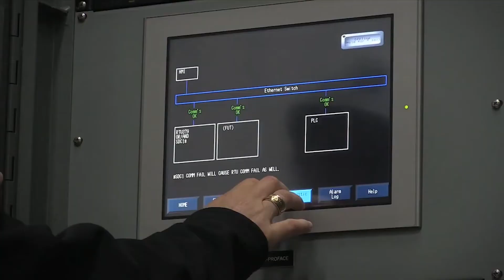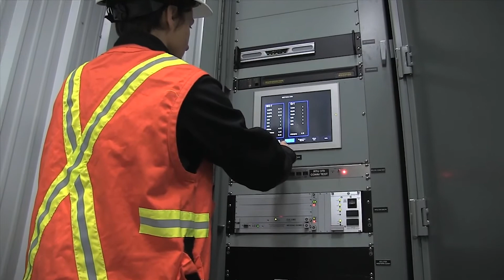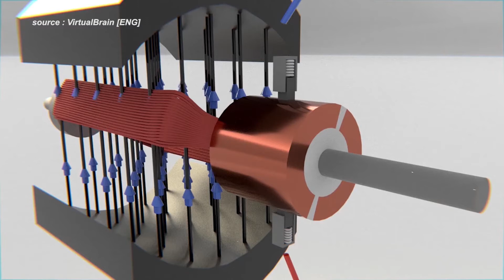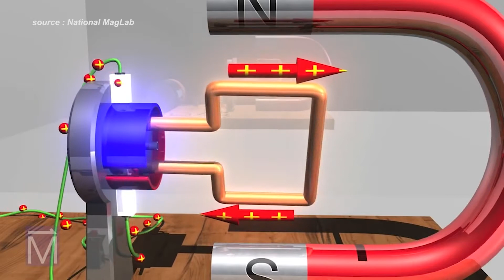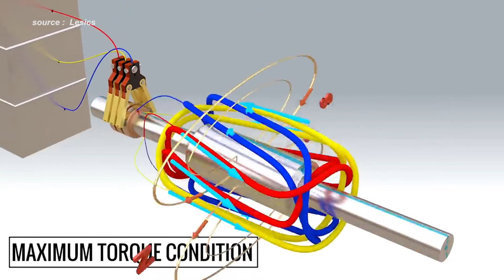Cara Kerja Motor Arus Searah (Motor DC)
Motor arus searah atau disebut juga motor DC adalah mesin listrik yang berfungsi mengubah energi listrik menjadi energi gerak yang bekerja menggunakan sumber tegangan DC. Motor ini sangat luas penggunaannya, sebagai contoh pada penerapannya dirumah tangga seperti pada mainan anak-anak, kipas angin, bor listrik & vacuum cleaner portabel, juga penerapannya pada berbagai industri sebagai contoh penerapannya pada industri mobil dan motor listrik diaman motor DC digunakan sebagai penggerak utamanya juga pada industri lainnya seperti pada industri pembangkitan, motor DC digunakan sebagai backup ketika tegangan AC padam. Penggunannya yang luas tersebut dikarena kecepatan dan torque pada motor DC dapat dengan mudah diatur, dimana hal ini tidak dapat dilakukan pada motor AC, namun beberapa hal masih menjadi pertanyaan seperti:

00:00 Intro
01:43 Bagaimana konstruksi motor DC
02:36 Prinsip Kerja Motor DC
03:41 Jenis Jenis Motor DC

yuk kita simak ulasan singkatnya berikut ini - Bagaimana Cara Kerja Motor Arus Searah (motor DC)